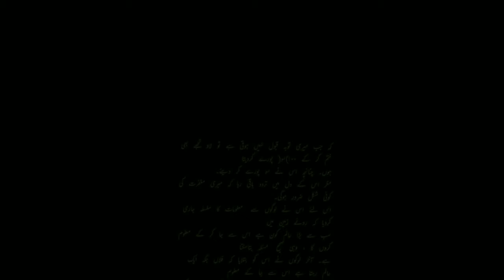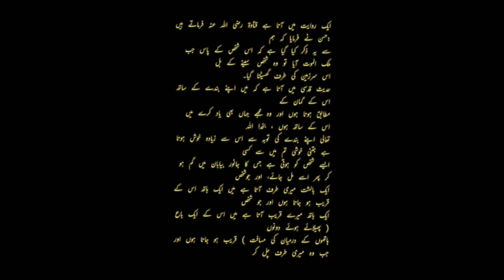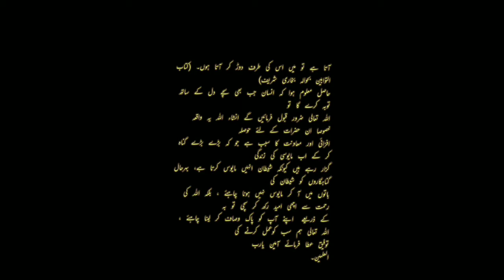99 Afrad K Qatil Ki Toba | Lutfullah Voice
Bani Israeel Qissa aik 99 Afrad K Qatil Ka || Aik Qatil Ki Tooba || The Story of Islam, ALLAH Ki Rehmat Ka Samandar Bohat Wasse aur Bara Ha, ALLAH ki Rehmat Sa Mayoos Mat houn